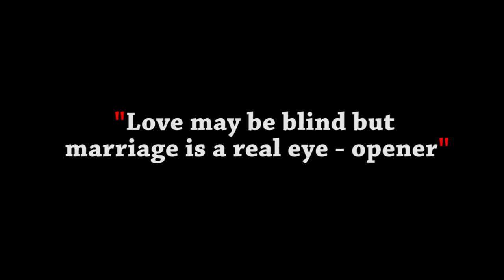Fake Shadi Trailer a Short Film by Deepak Mehra Films Production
Fake Shadi a crime based short film, which is show us about Matrimonial site are not safe for Marriages, Please Beware about Fake people.

Fake Shadi- Short Film - Deepak Mehra Films Production

Director - Pawan Pathak

Writer - Maker - Deepak Mehra

Watch and enjoy the new Hindi short Film

Our Last Short Films -

Delhi Based production.

Search And Destory

Suspense Action